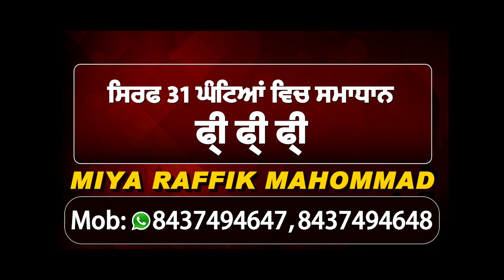Jalandhar 'ਚ Khalistani ਮੁਹਿੰਮ ਨਾਲ ਜੁੜੇ Hardeep Nijjar ਦੀ ਇਸ ਜ਼ਮੀਨ ਨੂੰ NIA ਕਰੇਗੀ ਜ਼ਬਤ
Savera Punjab Latest News Update